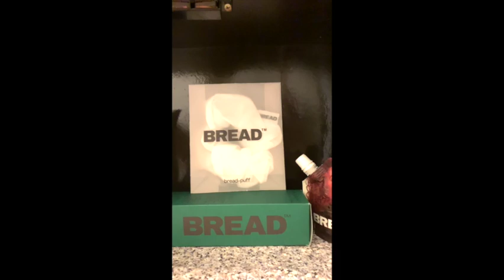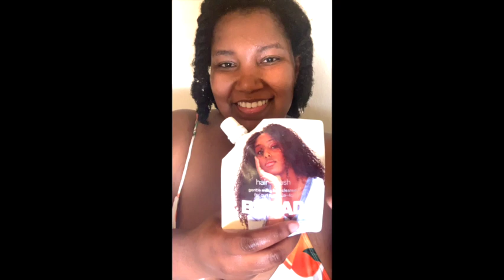NATURAL HAIR AMSR | bread beauty supply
washing natural hair amsr